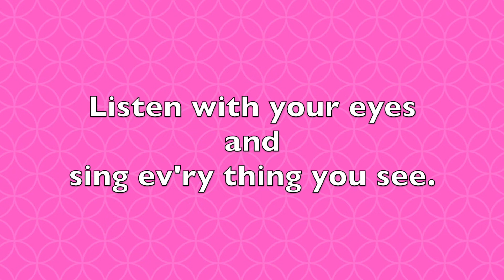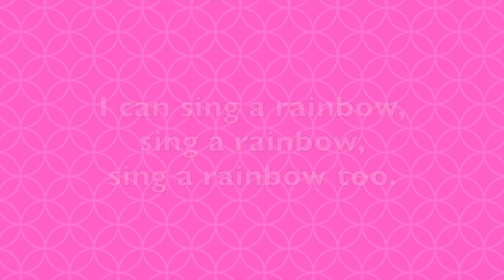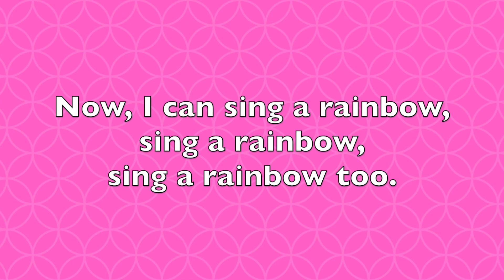Sing a Rainbow (A. Hamilton) | Karaoke | Piano Accompaniment | ABRSM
00:00 Intro
00:07 1st Verse
01:10 Repetition

ABRSM Singing Grade 1 List B